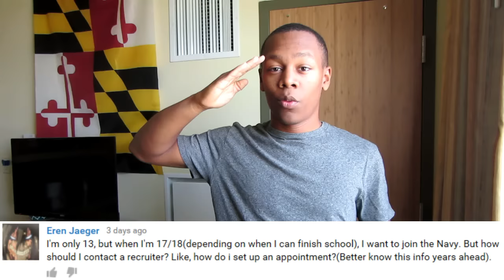When should high schoolers meet recruiters?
A lot of people have been asking me this question, and this question is actually relevant to most of my projected demographic